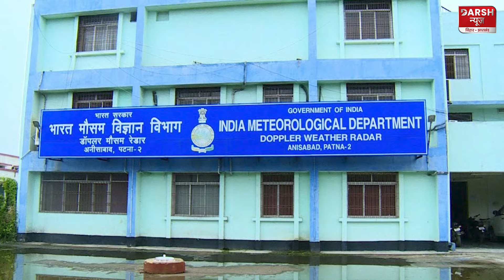Bihar के लोगों के लिए जारी हो गया अलर्ट, अगले 2 दिनों में बदल जायेगा मौसम का मिजाज...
Darsh News brings to you in-depth news coverage, breaking stories, and insightful analysis on politics, economy, culture, and local events that shape these vibrant states. Whether it's state elections, developmental projects, or ground realities, we're here to keep you up-to-date with reliable and timely reports.